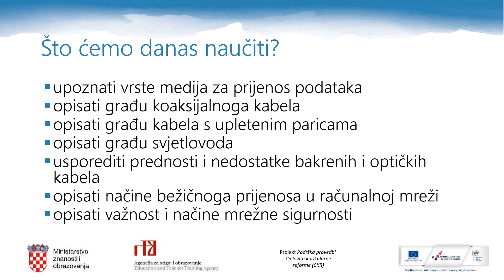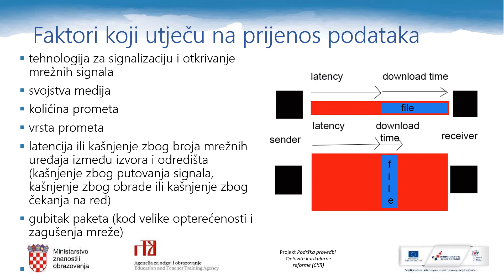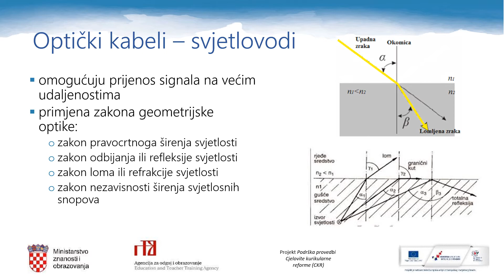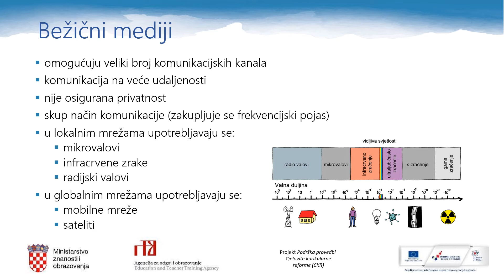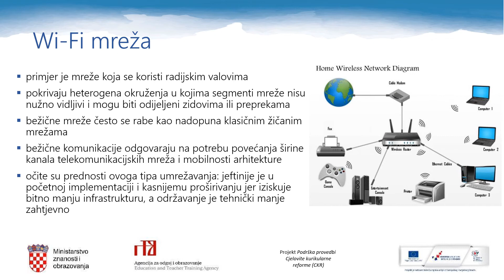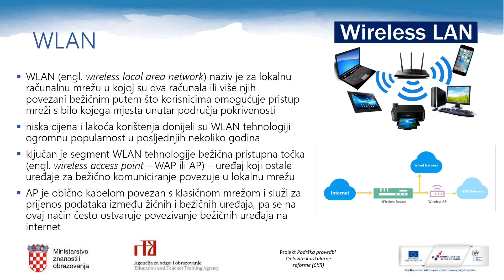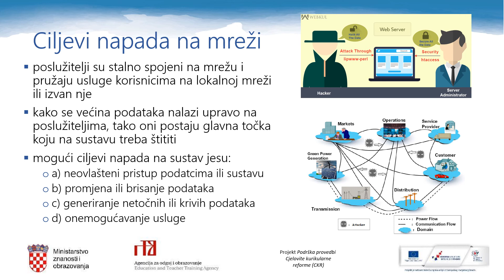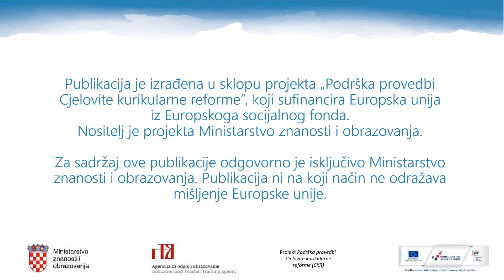Informatika, 2.r. SŠ - Fizički pristup mreži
Autor: Marina Mirković